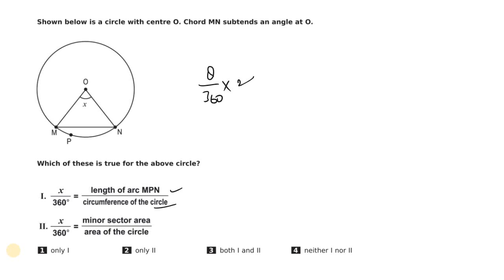Shown below is a circle with centre O .Chord MN subtends an angle at O |Area related to circles 10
This channel is specially for resolving your queries on large scale grade 9 to 12 /iit/jee/neet and other competetive exams  . I try to resolve queries on your level.
I try to developed a creative mind without thinking what types of questions can be asked by you to me .
  !! Your success is my success !!
Creative mind can never fail